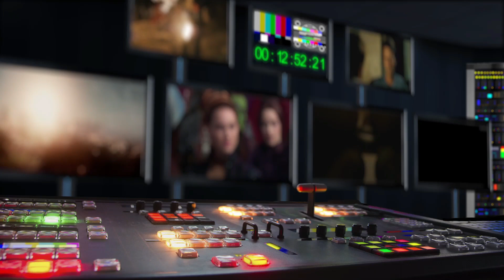Malá mořská víla (2023) CZ Dabing HD teaser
Teaser na film Malá mořská víla od The Walt Disney Studios, který byl zveřejněn v rámci D23 EXPO 2022.
Režisér Rob Marshall si dal pauzu od postprodukce pod mořem, aby prozradil více o chystané hrané verzi všemi milovaného příběhu. Fanouškům v hale D23 představil novou upoutávku z filmu a pozval na jeviště samotnou Ariel, Halle Bailey, která neskrývala nadšení ze své nové role. Celovečerní film obsahuje čtyři oblíbené písně a čtyři nové písně od Alana Menkena a Lin-Manuela Mirandy, a hraje v něm Melissa McCarthy jako Ursula a Javier Bardem jako Triton. Malá mořská víla připlave na velké plátno příští květen.